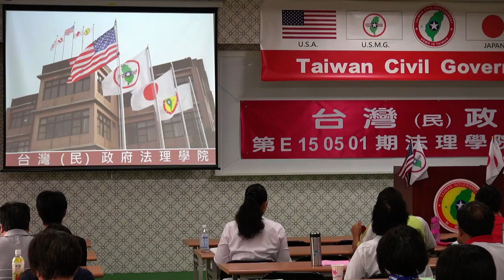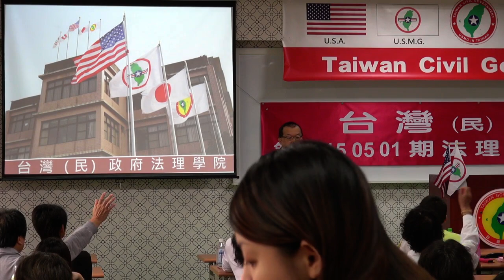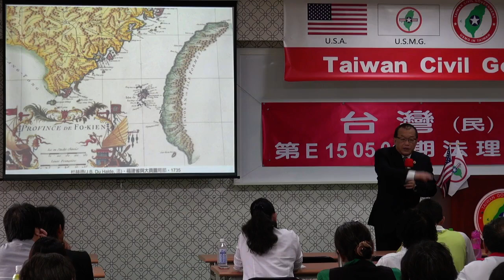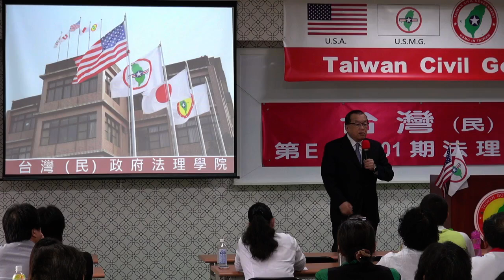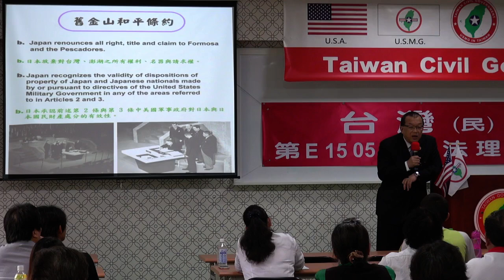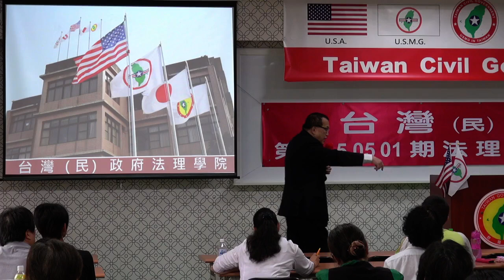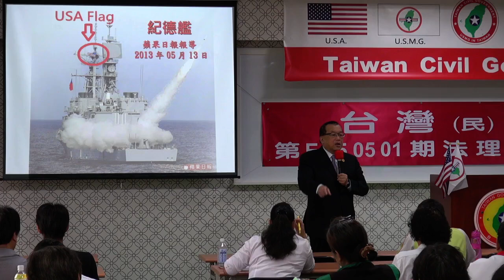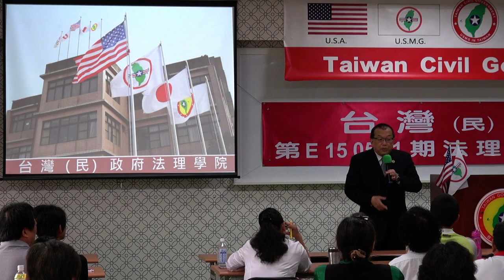150502-與秘書長有約-林志昇-台灣民政府第E150501期法理學院初級班